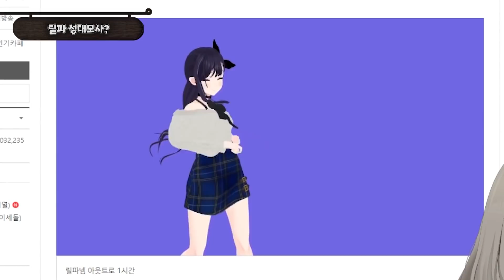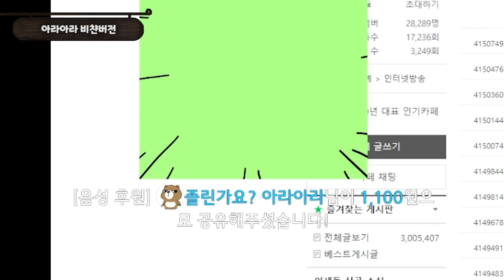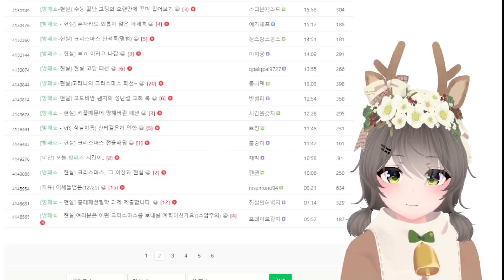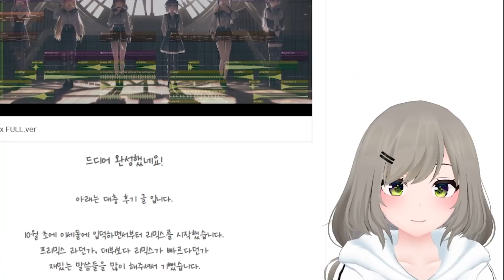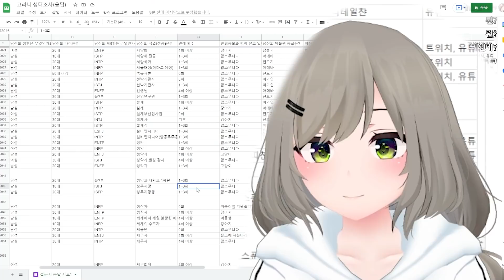루돌프챤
1. 우왁굳의 서브채널로 본채널에 아쉽게 올라가지 못한 영상들이 올라옵니다.
2. 이세계아이돌 이나 고정멤버들의 비하인드 스토리가 올라옵니다.